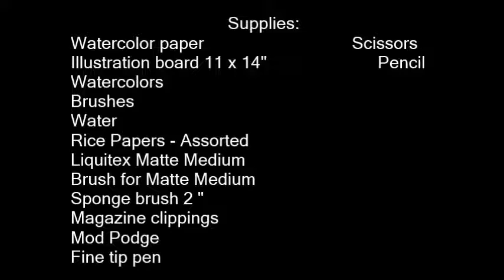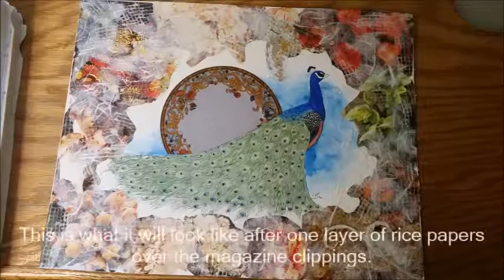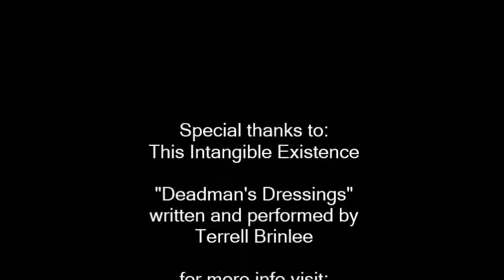Peacock Watercolor Collage Tutorial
This tutorial shows you how to create a beautiful peacock painting in a watercolor collage style using watercolors, Liquitex Matte Medium, magazine clippings and rice papers.